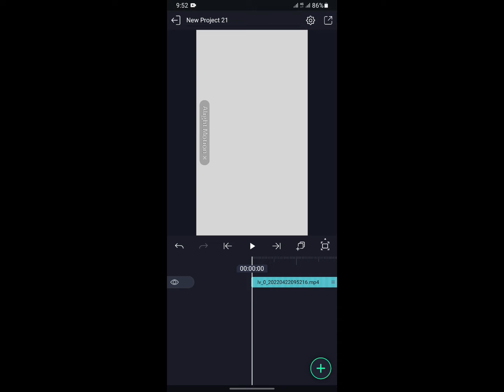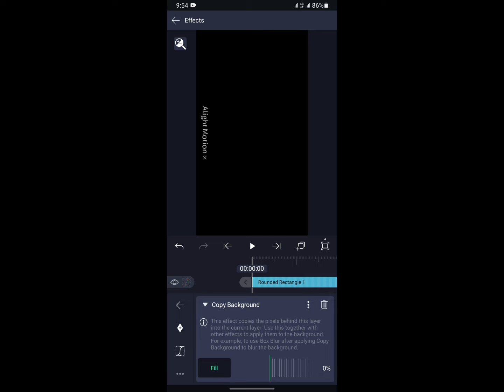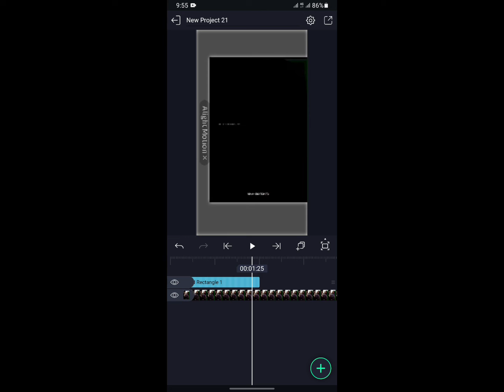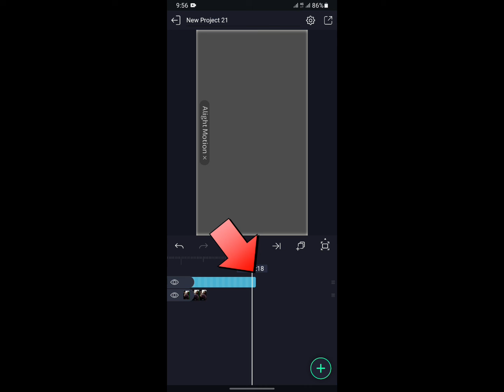KGF 🔥 Chapter 2 Alight Motion Editing Till Watch This video 👌 Full Tutorial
Tutorial Till Watch This video 👌
Alight motion Amazing Editing Tutorial

KGF Chapter 2 Movie In comming
Fighter Movie 🎬

KGF Editing Face Smooth Editing
And Sketchbook Editing
And picsart Editing Tutorial Till Watch This video
Picsart KGF Amazing Video Editing
Infinity design Editing Tutorial Till Watch This 👈